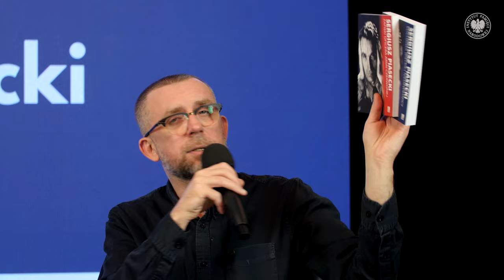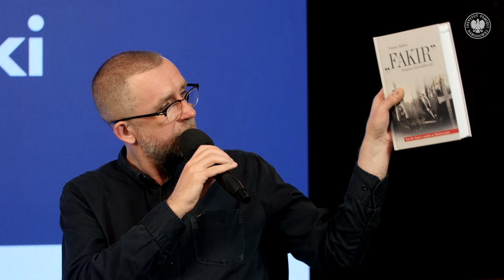Sergiusz Piasecki (1899 - 1964) – cykl Portrety odc. 18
▶ POZNAJ historię Sergiusza Piaseckiego (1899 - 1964) - enfant terrible i zarazem cudownego dziecka polskiej literatury. Postaci o wielu twarzach, często ze sobą niewspółgrających. Chuligana, przemytnika, człowieka kresowego półświatka. Nieprzejednanego antykomunisty i współpracownika wywiadu II RP. Pisarza, który „narodził się” w skrajnie trudnych warunkach więziennych. Aktywnego żołnierza AK-owskiego podziemia podczas II wojny światowej. Osoby, która okres powojenny spędziła na emigracji. Nieprzejednanego przeciwnika reżimu komunistycznego i salonu literackiego w PRL-u.📺 OGLĄDAJ nasz program i DOWIEDZ SIĘ!

👥 Gościem Rafała Dudkiewicza jest dr hab. Tomasz Balbus (IPN).

📢 Kolejne odcinki zawsze w ostatni piątek miesiąca o godz. 15.00 na IPNtv.

📌 W ramach cyklu „Portrety” prezentujemy sylwetki osób, które odgrywały ważną rolę – zarówno pozytywną, jak i negatywną – w najnowszej historii Polski. Przybliżamy ich biografie, zastanawiamy się, co kształtowało ich światopogląd i ukazujemy, w jaki sposób znaleźli się w centrum historycznych wydarzeń. Audycje mają swoje premiery co miesiąc, w każdy ostatni piątek miesiąca.